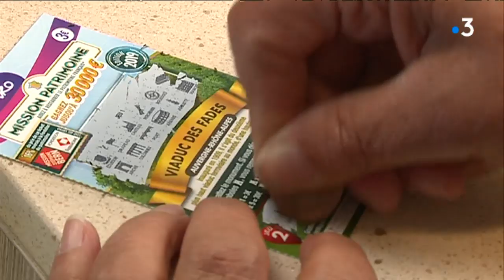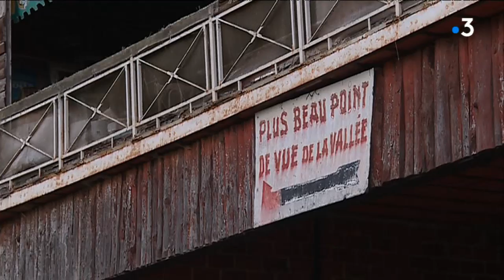Loto du patrimoine : à la découverte du viaduc des Fades dans le Puy-de-Dôme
Les 21 et 22 septembre nous fêterons le patrimoine. La française des jeux remettra à la fondation du patrimoine un gros chèque. L'argent servira à la restauration du viaduc ferroviaire des Fades, dans le Puy-de-Dôme.
Intervenants : Denise Torres, retraitée ; Fabienne Fournier, buraliste ; Paul Dufal, membre de l'association "Sioule et Patrimoine" ; Guido Bootsma, propriétaire de gîtes ; Paul Dufal, membre de l'association "Sioule et Patrimoine" ; Didier Manuby, maire des Ancizes-Combs.

Reportage : Christian Darneuville, Julien le Coq, Didier Robert

Retrouvez-nous sur :
Notre site web